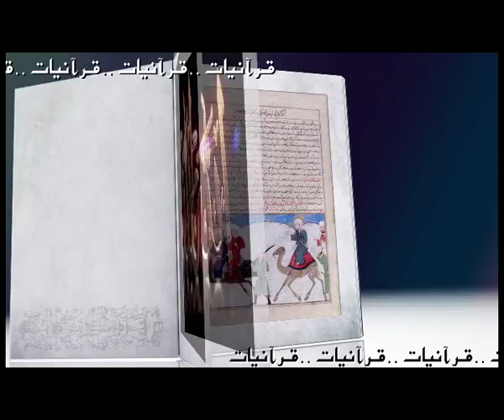Quranyat 70 قرآنيات